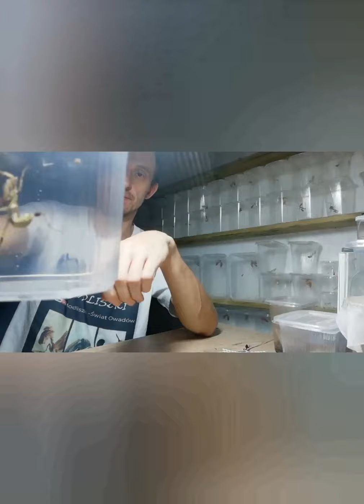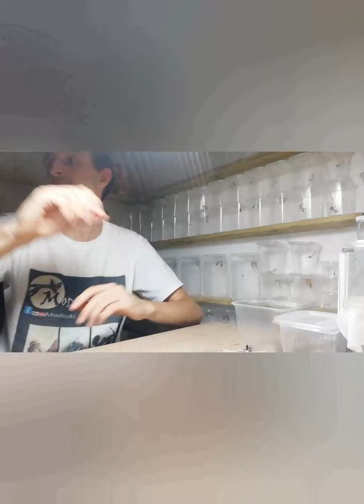"O co kaman" PROBLEMY Z KARMIENIEM MODLISZEK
Odcinek ma na celu przedawnienie i omówienie najważniejszych problemów jakie mogą spotkać hodowce podczas karmienia modliszek.
Istagram